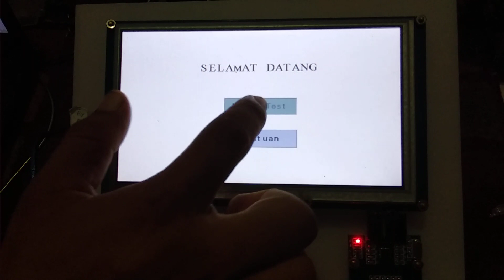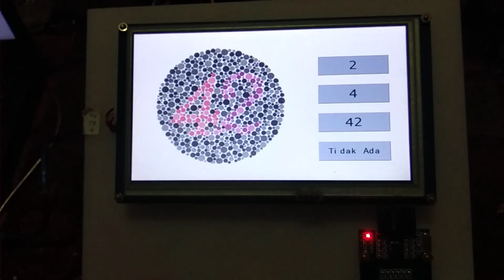PROJECT #146 : SISTEM ALAT TEST BUTA WARNA DENGAN METODE ISHIHARA BERBASIS ARDUINO DAN NEXTION HMI